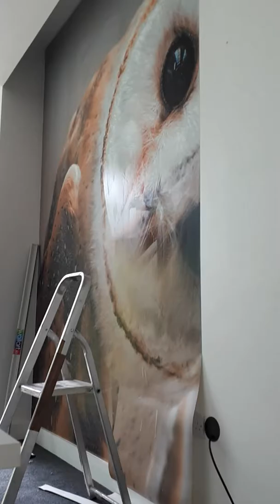OWL mural wallpaper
This is by far the fastest. Up and down within mins